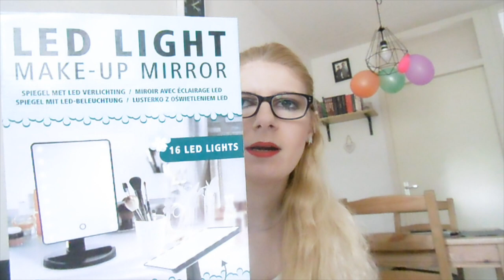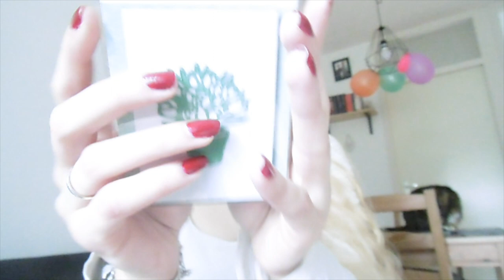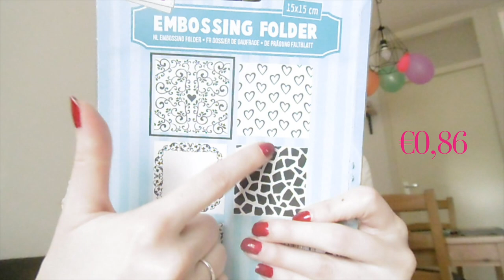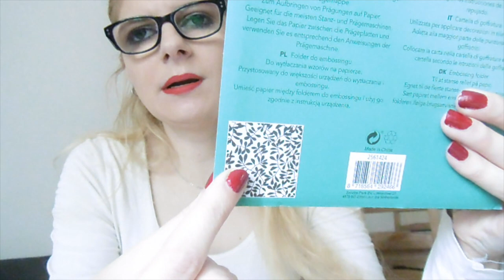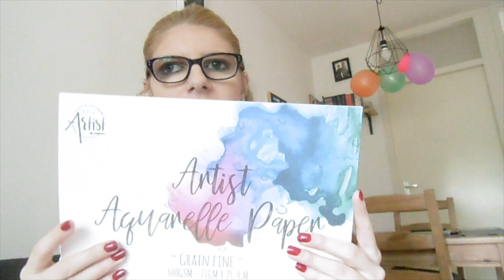Action shoplog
Ik laat zien wat ik deze keer bij de Action kocht